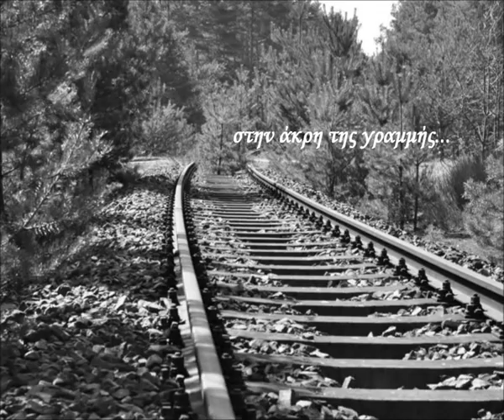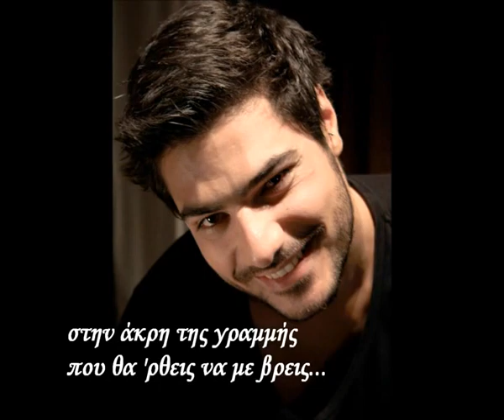ΕΡΩΤΙΚΟ (SUGARLAND) - ΧΡΗΣΤΟΣ ΚΩΝΣΤΑΝΤΟΠΟΥΛΟΣ (Ν. ΜΑΥΡΟΥΔΗΣ)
ΕΡΩΤΙΚΟ (SUGARLAND) - ΧΡΗΣΤΟΣ ΚΩΝΣΤΑΝΤΟΠΟΥΛΟΣ
Μουσική: ΝΟΤΗΣ ΜΑΥΡΟΥΔΗΣ / Στίχοι: ΑΚΟΣ ΔΑΣΚΑΛΟΠΟΥΛΟΣ
Από το δίσκο "ΣΤΟΥ ΧΡΟΝΟΥ ΤΙΣ ΚΑΤΑΠΑΚΤΕΣ"

Κυκλοφορεί τον Οκτώβριο από την Protasis Music!

Στη sugarland το τρένο μου λέει να περιμένω
στην άκρη της γραμμής που θά' ρθεις να με βρεις

Τη sugarland δεν κάνει να βλέπεις σα λιμάνι
μονάχα σαν σταθμό στου βίου το ρυθμό

Σαν όνειρο περνάει με φώτα και σφυράει
Του έρωτα το express στο σήμερα, στο χτες

Τη sugarland την είδα στου νου την πυραμίδα
να λάμπει ξαφνικά για σένα μοναχά

Η sugarland μπροστά σου γελάει και λέει ''γεια σου''
μια κόρη μαγική στου δρόμου τη βοή

Ο ΝΟΤΗΣ ΜΑΥΡΟΥΔΗΣ, γιορτάζοντας πέντε δεκαετίες στο χώρο της μουσικής, μας χαρίζει ένα μοναδικό ταξίδι «ΣΤΟΥ ΧΡΟΝΟΥ ΤΙΣ ΚΑΤΑΠΑΚΤΕΣ»...
Με συνοδοιπόρους την ΜΕΛΙΝΑ ΑΣΛΑΝΙΔΟΥ, την ΓΙΩΤΑ ΝΕΓΚΑ, τον ΜΙΛΤΟ ΠΑΣΧΑΛΙΔΗ, τον ΔΙΟΝΥΣΗ ΤΣΑΚΝΗ, τον ΜΠΑΜΠΗ ΤΣΕΡΤΟ, τον ΓΙΑΝΝΗ ΧΑΡΟΥΛΗ αλλά και μια σειρά από νέους ερμηνευτές: τον ΧΡΗΣΤΟ ΚΩΝΣΤΑΝΤΟΠΟΥΛΟ, την ΣΑΒΒΕΡΙΑ ΜΑΡΓΙΟΛΑ, την ΑΜΑΛΙΑ ΤΑΤΣΗ και τον ΓΙΩΡΓΟ ΤΟΣΙΚΙΑΝ.
Σε στίχους ΑΚΟΥ ΔΑΣΚΑΛΟΠΟΥΛΟΥ, ΛΙΝΑΣ ΔΗΜΟΠΟΥΛΟΥ, ΚΩΣΤΑ ΦΑΣΟΥΛΑ, ΜΑΙΡΗΣ ΦΑΣΟΥΛΑΚΗ, ΓΙΩΡΓΟΥ ΚΟΡΔΕΛΛΑ, ΜΑΡΘΑΣ ΒΕΚΡΗ, ΑΛΚΗ ΧΡΙΣΤΟΦΕΛΛΗ και ΧΡΙΣΤΟΥ Γ. ΠΑΠΑΔΟΠΟΥΛΟΥ ο Νότης Μαυρουδής γράφει μουσική και ενορχηστρώνει δεκαπέντε τραγούδια και μία επανεκτέλεση, κόντρα στους καιρούς και αναζητά για ακόμα μια φορά έναν τόπο έκφρασης στο χώρο της ελληνικής δισκογραφίας που τόσο αγάπησε, συνδέθηκε και τον καθόρισε...

"Sugarland" - Christos Konstantopoulos
Album: "Stou hronou tis katapaktes"
Release Date: 10/2011
Record Label: Protasis Music Productions